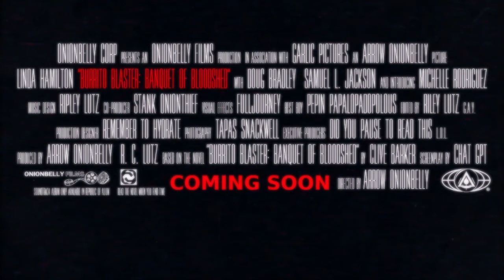Clive Barker's Burrito Blaster (Official Trailer) | 31 Days of Halloween No.16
Burrito Blaster: Banquet of Bloodshed was released in 1998.  With an all-star cast (Linda Hamilton, Samuel L. Jackson, and Michelle Rodriguez), Clive Barker's story of "Calorites" and science run amok is truly a feast for the eyes.

Fun fact: The lead Calorite is often called "Bean Boobs" by fans, but she is actually named "Hell Chef" in the novel.

Here's an excerpt from the novel, now available on peperback from OnionBooks:
"As predictable as a simmering pot eventually brought to boil, the device was triggered, a conduit to the transformation, finished as it began – all meat and masquerade. Layers of pork and pastry, vegetable veins and a heart of torta bread compose the monstrosity’s form. Its tentacles, writhing appendages of viscous salsa, dulled and hardened, providing it locomotion and dexterity."